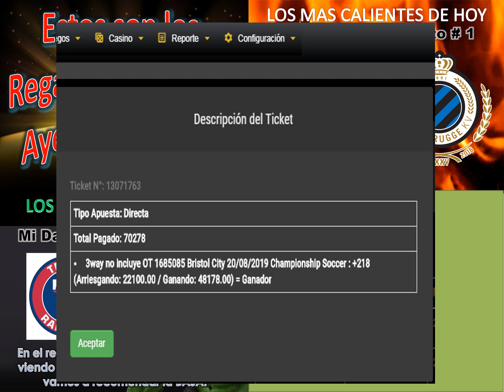FREE Sports Picks! Tips, Predictions. DATOS DEPORTIVOS PARA PARLEY KJ 21-08-2019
dia de Champion Ligue